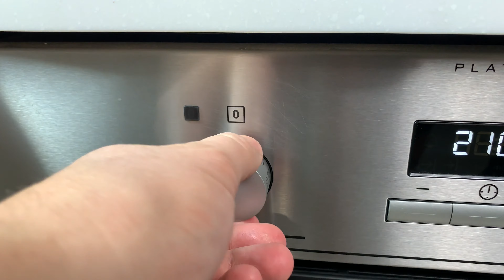Караси в сметане БЕЗ КОСТЕЙ! Жареные караси! Смотреть с громким звуком!